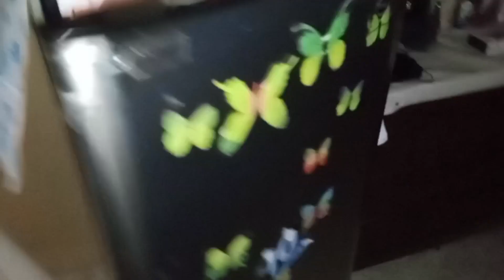My First Vlog On YouTube